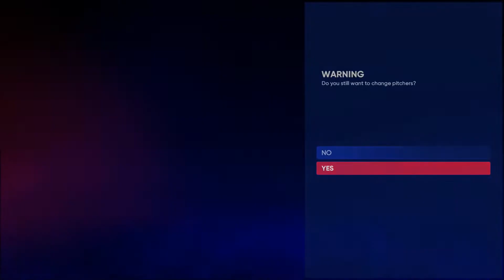MLB The Show 22 Texas Rangers Franchise Yr 7 - games 78-88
This is year 7 of my Texas Rangers franchise for MLB The Show 22 on PS5. I play one game and simulate the next ten to try to get through more seasons faster. I'm using a HEAVILY edited version of the opening day live roster.

Settings:
Hitting Diff - Hall of Fame
Hitting Int  - Zone
Pitching Diff - Legend
Throw Int - Buttons Accuracy
Baserunning - Auto

Sliders(If not listed it's on default)
Hum Starter Stam 7
Hum Pitcher Cont 3
Hum Pitcher Cons 4
CPU Contact 7
CPU Power 6
CPU Timing 6
CPU Solid Hits 6
CPU Foul Freq 3
CPU Starter Stam 7
CPU Pickoffs 4
Fastball Pitch Sp 6
Offspeed Pitch Sp 6
Fielding Errors OF 6
Throwing Errors OF 6
Fielder Reaction 6
Fielder Arm Str Inf 7
Baserunner Speed 7
Baserunner Stl Ab 7
Baserunner Steal Freq 6
Wind 7
Gameplay Injury Freq 6
Sim Injury Freq 2
Trade Freq 4